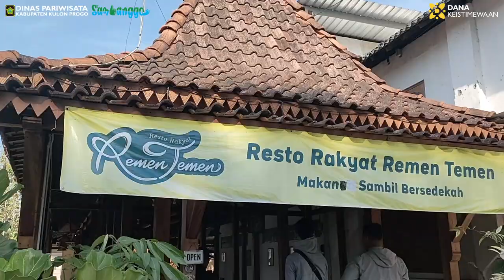WAYANG WISATA ISTIMEWA GOES TO WONOGIRI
Untuk mempromosikan pariwisata di Kulon Progo melalui karya kreatif Wayang Wisata Istimewa, Dinas Pariwisata Kulon Progo melancong ke Kabupaten Wonogiri juga untuk memeriahkan Festival Geopark Gunung Sewu #5 di Museum Karst Wonogiri.